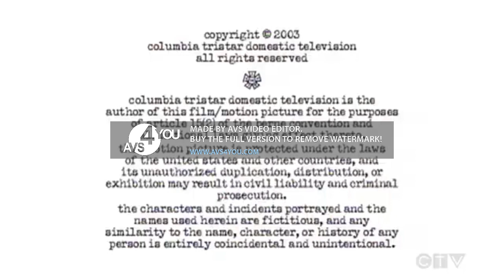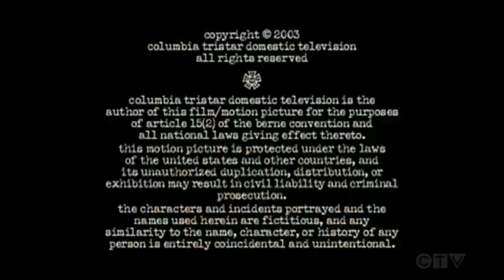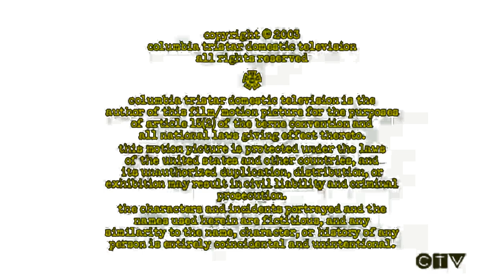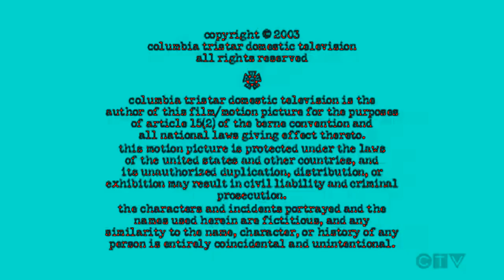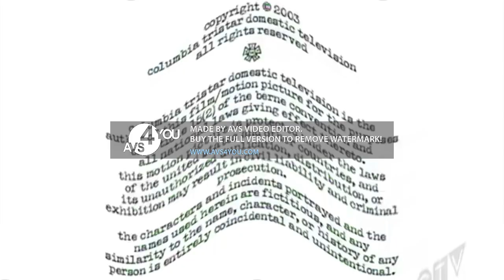One Ho Productions, Inc By The Lake Productions Sony Pictures Television International 2003 Effects